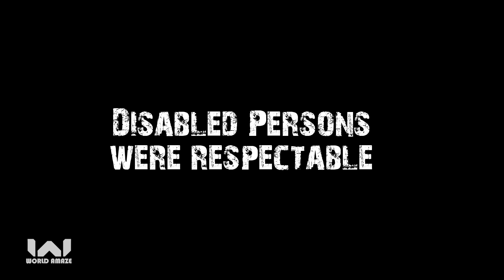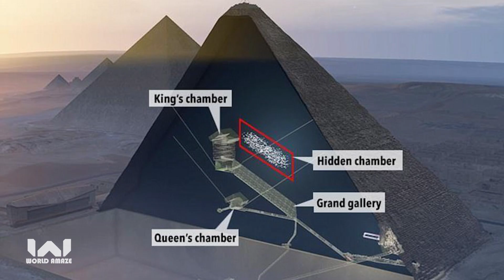Ancient Egypt और great pyramids of giza का रहस्य | Mysteries of egypt and great pyramids of giza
Ancient Egypt और great pyramids of giza रहस्य |  Mysteries of ancient egypt and great pyramids of giza

A short video about the mysteries of ancient Egypt and the Great Pyramids of Giza.
In this video, you will learn about the mysteries of ancient egypt and great pyramids of giza. Though we still don't know who built them, there are many different theories that range from aliens to the ten plagues of Egypt.
The mystery of the great pyramids of giza has been a topic of great interest for centuries, but there are even more mysteries that lurk in this ancient civilization. In this video, I'll take you through some of the most puzzling mysteries in ancient egypt and discuss what could have been their actual purpose.

5 अद्भुत आविष्कार जो दुनिया बदल सकते थे लेकिन जिन्हे दबा दिया गया | 5 Amazing Lost Inventions Hindi